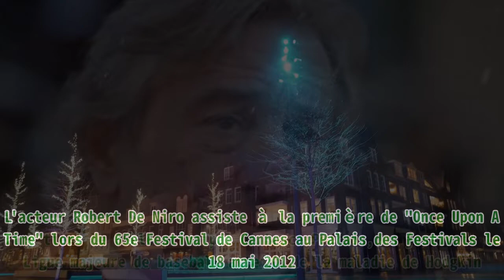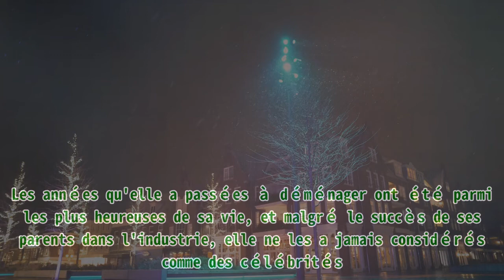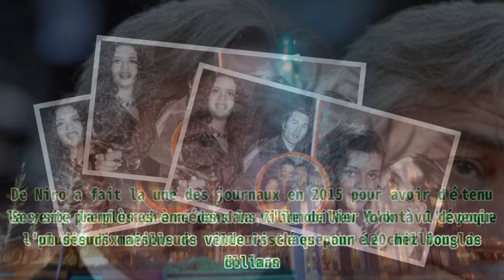Les enfants de Robert de Niro et de sa première épouse Diahnne Abbott sont tous adultes et ont des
Les enfants de Robert de Niro et de sa première épouse Diahnne Abbott sont tous adultes et ont des |Invicta Men's Pro Diver Stainless Steel Quartz Watch . Please help me with an order to maintain the system, thanks a lot.| Robert De Niro est sans conteste l'un des acteurs les plus célèbres de sa génération, avec une carrière qui s'étend sur plus de cinq décennies. Mais outre ses prouesses à l'écran, il est aussi un père de famille. Né dans le quartier de Manhattan à New York en 1943, Robert De Niro est l'enfant unique des peintres Robert De Niro Sr et Virginia Admiral. Ses parents divorcent alors qu'il n'a que deux ans, et il va vivre avec sa mère. De Niro a commencé à montrer un intérêt pour le théâtre dès son plus jeune âge et a commencé à suivre des cours de théâtre alors qu'il était encore à l'école primaire. Il fait ses débuts sur scène à dix ans, dans le rôle du lion peureux du "Magicien d'Oz". À gauche : Robert De Niro et sa petite amie Diahnne Abbott, vers 1977, à New York. A droite : Robert De Niro embrasse sa femme, Diahnne Abbott, sur le tournage du film "New York, New York". | Source : Getty Images Inset : Drena et Raphael De Niro le jour de l'anniversaire de Raphael | Source : Instagram/ Drena De Niro. Le théâtre devient son moyen de vaincre sa timidité et, fasciné par le cinéma, il abandonne le lycée pour s'y consacrer à 16 ans. Il décroche des rôles mineurs dans les films "Trois Chambres à Manhattan" et "Invasion" en 1965, puis "Les Jeunes Loups" en 1968. La même année, il décroche son premier rôle important dans "Greetings". Mais c'est dans le film "Le Dernier Match", en 1973, qu'il va percer. Il y tient le rôle principal de Bruce Pearson, un joueur de la Ligue majeure de baseball atteint de la maladie de Hodgkin. L'acteur Robert De Niro assiste à la première de "Once Upon A Time" lors du 65e Festival de Cannes au Palais des Festivals le 18 mai 2012 | Photo : Getty Images Il continue à participer à plusieurs films au fil des années et, en 1974, il décroche un rôle majeur dans la peau du jeune Vito Corleone dans "Le Parrain II", qui reçoit onze nominations aux Oscars, dont six pour lui. En 1976, De Niro apparaît dans le drame psychologique "Taxi Driver", un rôle qui a été qualifié de "performance historique". Sur le tournage de ce film, De Niro a rencontré Diahnne Abbott, qui avait un rôle secondaire dans le film. RENCONTRE AVEC DIAHNNE ABBOTT Diahnne Abbott, née en 1945 à New York, est une chanteuse et actrice. Lorsqu'elle a rencontré De Niro sur le tournage de "Taxi Driver", ils se sont immédiatement entendus. Quelques mois plus tard, ils se sont mariés. En novembre de la même année, ils ont accueilli leur fils Raphael. De Niro a également adopté légalement la fille d'Abbott, Drena, issue d'une précédente relation. DRENA DE NIRO Grâce au mariage de sa mère avec la légende hollywoodienne, Drena adopte le nom de famille De Niro, qu'elle conserve même après la séparation de ses parents en 1988. En grandissant, Drena a été fortement influencée par les carrières de ses parents, et elle a passé la majeure partie de son enfance à courir autour des plateaux de tournage de De Niro à New York. Elle se déplace également entre Los Angeles, New York et l'Italie en raison de la carrière active de De Niro. Les années qu'elle a passées à déménager ont été parmi les plus heureuses de sa vie, et malgré le succès de ses parents dans l'industrie, elle ne les a jamais considérés comme des célébrités. Ayant grandi à Manhattan, Drena a été exposée à la vie nocturne plus tôt dans sa vie, et en prenant son enfance à la légère, elle dit qu'être une adolescente à New York signifiait que vous étiez dans les clubs bien avant d'avoir votre permis de conduire. Pour Drena, cependant, le fait de fréquenter les clubs à l'adolescence lui a fait découvrir une passion cachée pour la danse et la musique, et lorsqu'elle a eu 17 ans, elle a demandé des platines pour son anniversaire. Elle allait bientôt devenir une DJ int